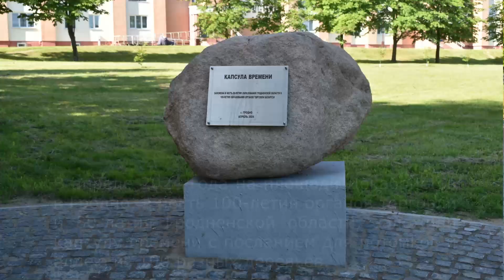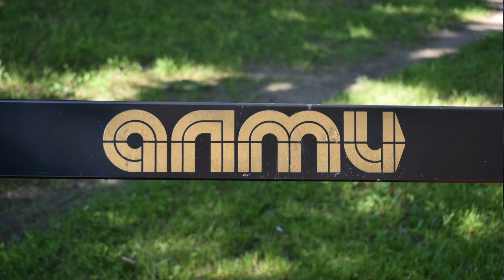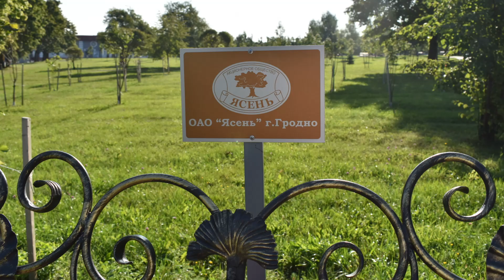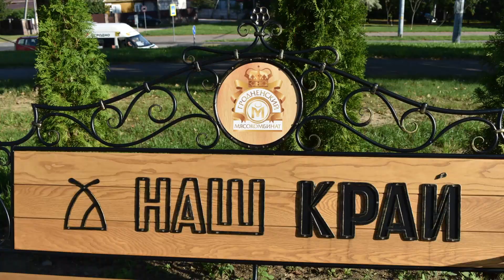Сквер на площади Декабристов в Гродно.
В апреле 2024 года на площади Декабристов в Гродно, в честь 100-летия органов торговли и 80-летия Гродненской области, заложили капсулу времени с посланием для потомков и аллею из 100 разных деревьев.
Вблизи посадок были установлены красивые скамейки, подарок различных торговых организаций, на которых отдыхают гродненцы и гости города, любуясь красивыми деревьями.